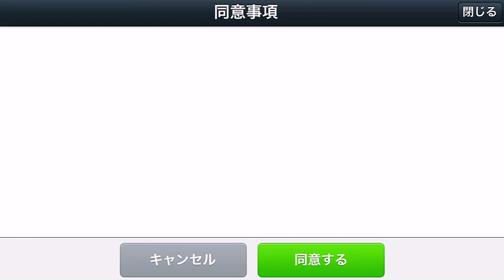lineの釣りゲーム！